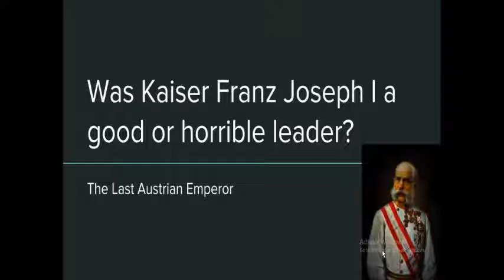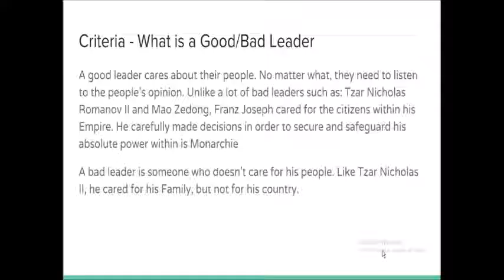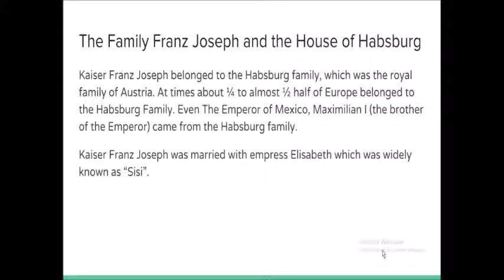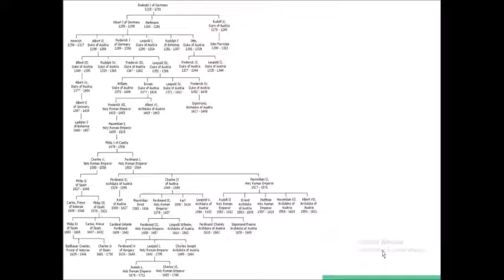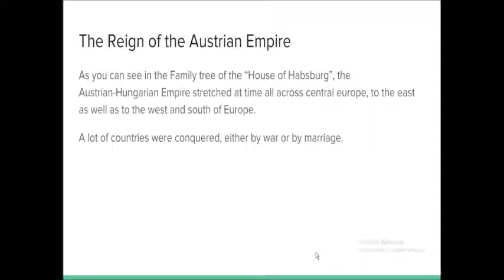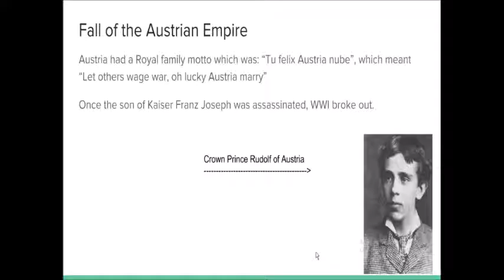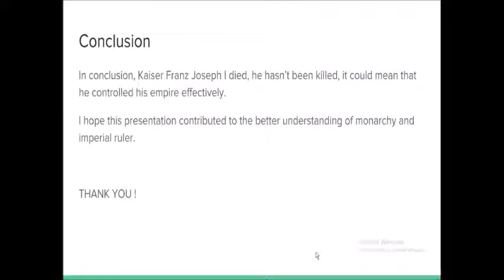History - Ep.1 - Kaiser Franz Joseph I of Austria - Hungary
Hey guys this is Galacteon, this is actually my first video so i hope you guys don't go to harsh on me, i would appreciate it a lot if you guys would like, subscribe and share it thx peoples!